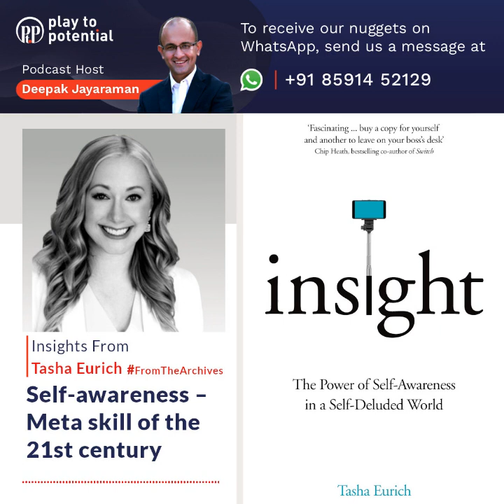P2P Extract #10 – Tasha Eurich - Self-awareness - Meta-skill of the 21st century!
"Of the 75+ conversations we have had at the podcast, if I had to do a Top 5 ranking of where I learnt the most, this conversation with Tasha would be in that list. While we all have a rough sense of what self-awareness is, she really drives home some nuances that a lot of us miss so often. For instance, her point around internal and external self-awareness as often not being related to each other is a profound insight. In our conversation, she also speaks about the practices of “Self-awareness Unicorns”, Limitations of introspection, the Catch-22 of self-awareness and more. This nugget also has a reference to how Roopa Kudva leveraged insight and outsight when she was transitioning from CRISIL to Omidyar Network.

Given the multiplicity of pathways ahead, the quality of our compass will matter more and more in the future. That compass, without a doubt, is self-awareness. No wonder, Tasha calls self-awareness the meta-skill of the 21st century.